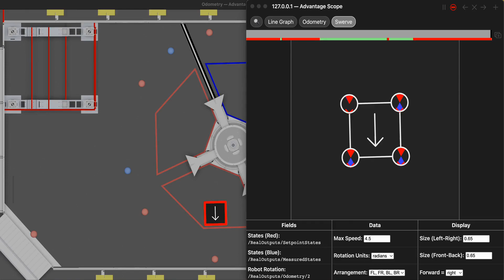FRC 6328 Swerve Simulator Demonstration